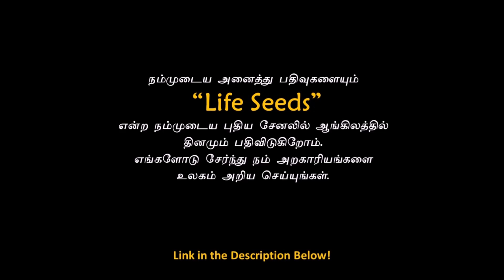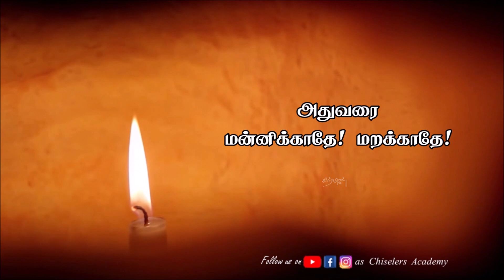வாழ்வில் ஜெயிக்க வேண்டுமா? நீ பட்ட அவமானங்களை மறக்காதே! Best Motivation whatsapp status